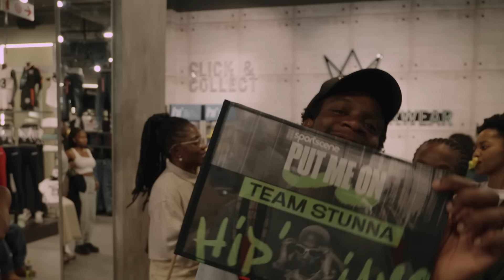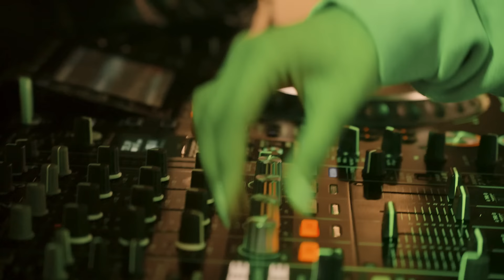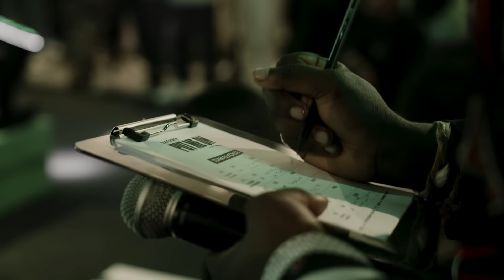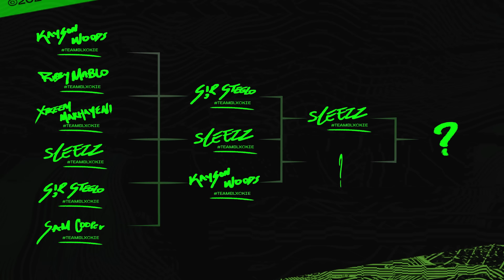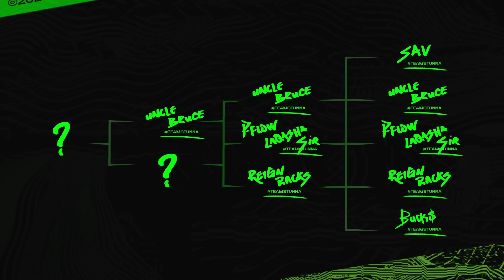Put Me On 2024 JHB Cyphers